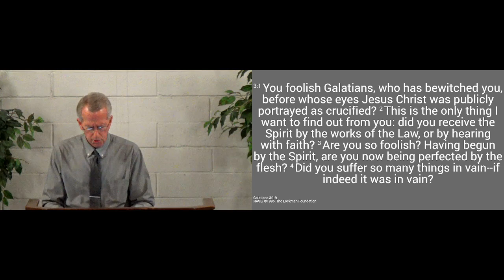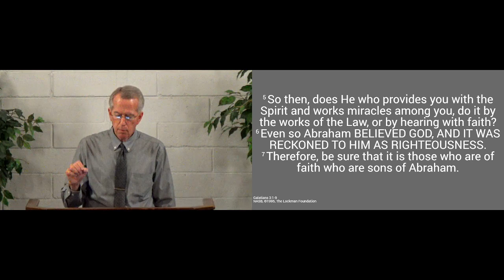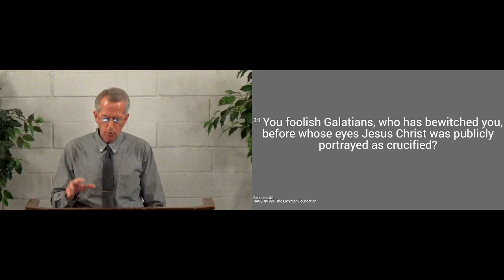230514am - Faith Receives the Blessings - Galatians 3.1-9